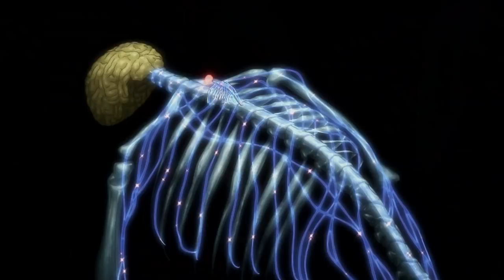ANÁLISIS: Eren Martillo de Guerra vs Marley / Shingeki No Kyojin Final Season Parte 2 Episodio 76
Shingeki No Kyojin ha regresado con el episodio 76 "Juicio" que nos presenta la llegada de Marley a la Isla Paradís, Eren se enfrenta a la nación y enemigo más antigüo del imperio de Eldia, haciéndole frente a Porco (Titán Mandíbula) y Reiner, un viejo conocido como el titán blindado.

Por su parte, Mikasa, Armin y el resto, son liberados y plantean la posibilidad de ayudar a Eren, quien buscaría comenzar el retumbar de la tierra dejando a un lado el plan del Titán Bestia y los voluntarios con el Vino.